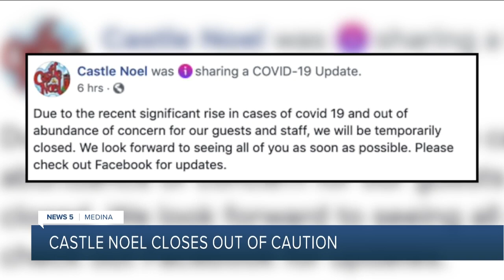Castle Noel temporarily closing 'out of abundance of concern' following rise of COVID-19 cases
Medina’s popular year-round Christmas attraction Castle Noel announced it will be temporarily closing due to COVID-19 concerns.